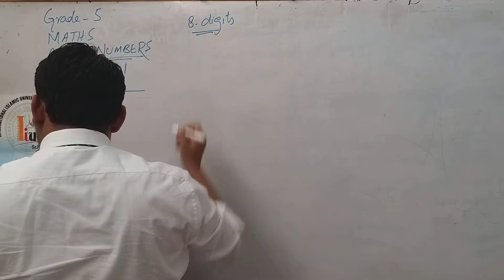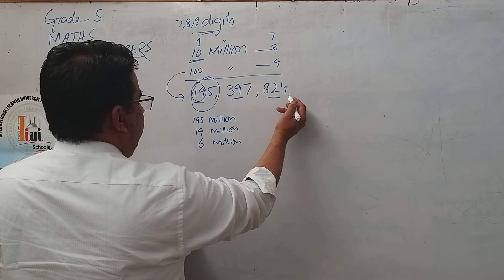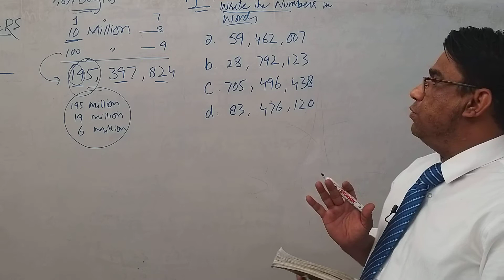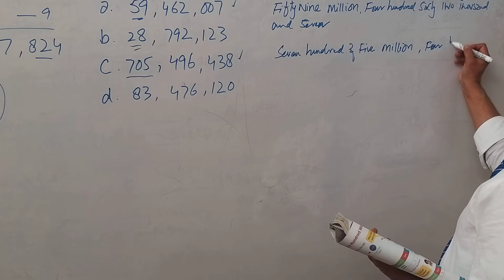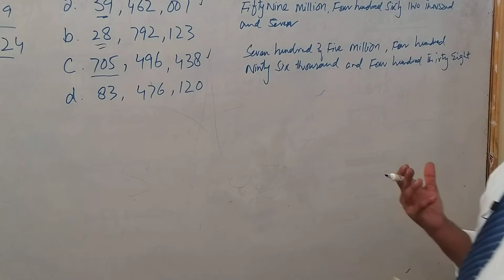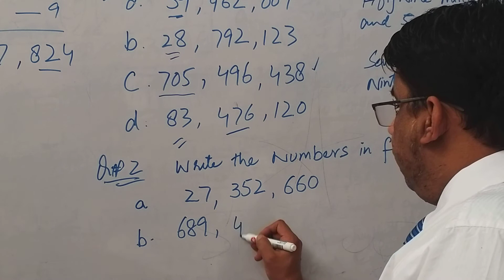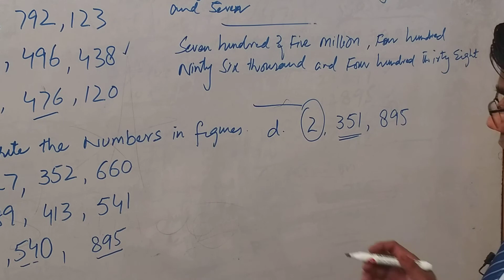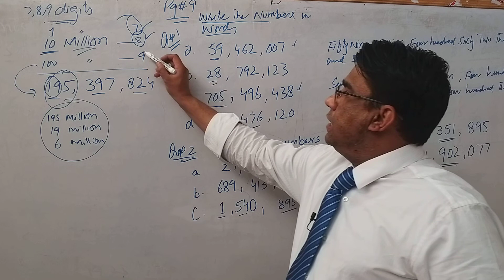Grade 5 Maths week#3 Lecture#1